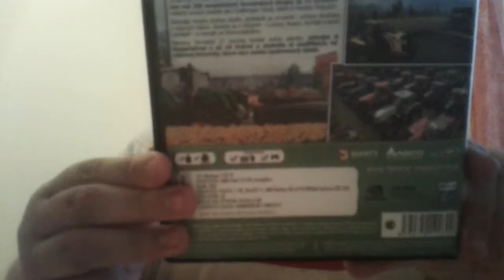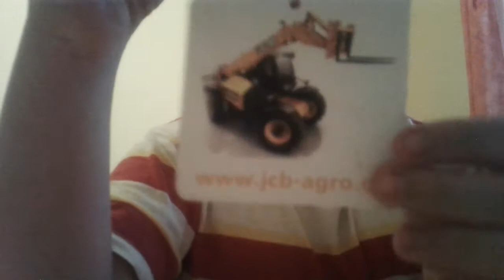28. října 2017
Děkuji za zhlédnutí u fredyyse připíše